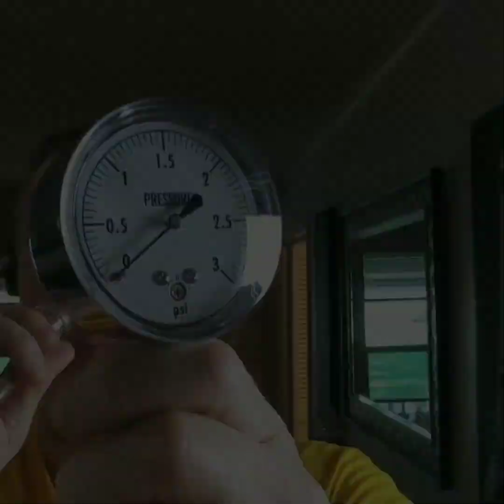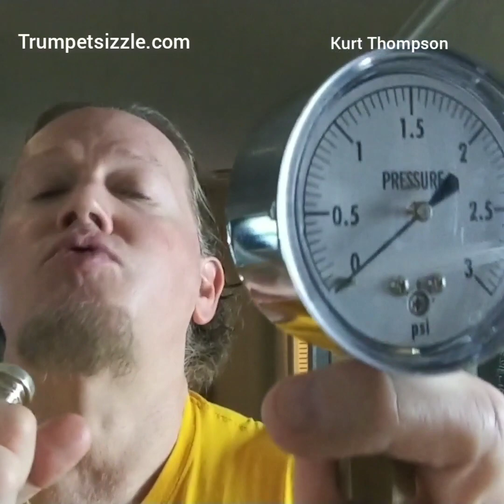A Serious Warning For All Trumpeters With Range Issues in 2020 (Test it with P.S.I. Gauge)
A Serious Warning For (All) Trumpeters With Range Issues in 2020. (Test it with P.S.I. Air Gauge) GET THIS GAUGE After you get the gauge, take your gauge to Ace, Home Depot, etc and match up a clear plastic tube that will both snugly fit over the gauge threads and of course, your mouthpiece!
VOILA!
You know have a gauge to test out your ability.
HERE is a 4 week course I put together to focus EXCLUSIVELY ON breathing for any wind instrument ( not just trumpet)

 If you have been listening to well-meaning, highly educated, but sorely mistaken music professionals about air when it comes to playing a brass instrument, you may be making the BIGGEST MISTAKE of your life! Highly degreed and main stream trumpet professionals who only or mainly play in symphonies and orchestras have been steering you wrong UNLESS you are content to play ONLY in the symphonies, orchestras, OR 3rd, 4th , 5th trumpet in other ensembles.
Their advice for "air on the move" and air flow, correct breath are all right on the button, BUT NOT if you decide to grow up and...be one of the best!
You see, when we all got advanced or at least very good, WE ALL played in Orchestras, Wind Ensembles, Symphonies, Trumpet Choirs, etc...Unfortunately, 95% or more of us remained STUCK and have continually played in these same non-challenging ensembles through out our playing career.

Of course there are some challenging brass parts in the symphony, but for every Mahler type piece there are 9 pieces where the strings dominate and the brass section sit back and count RESTS save for whole notes and fast articulated scale runs here and there.

These highly degreed individuals ARE THE MASTERS of this domain! I certainly am not! After all, if you have played Wagner, Brahms, Mahler and the like for the last 40 years and nothing else, you certainly know this material.

The real world plays MUCH MORE DIFFICULT MATERIAL and a lot of these groups and styles are FOR PROFIT groups where as symphonies and orchestras and non-profit, donor type organizations.
Believe me, they are NOT making a profit...only the illusion of profit.

This collegiate group of players would be penniless and jobless if they were not given handouts that ARE THE SYMPHONIES you know and maybe love!

You NEED to heed this video and LEARN HOW TO COMPRESSION BREATH. That plus amazing chops will allow you to GROW UP and. Face the music of our times...the real word!
KURT THOMPSON